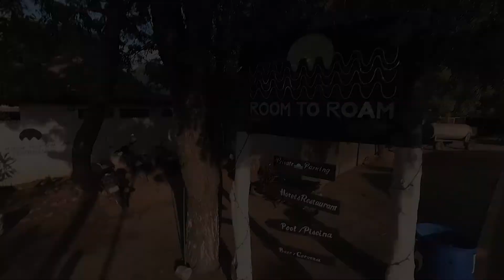Room to Roam on Playa El Gigante Beach, Nicaragua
Want booking information and details about Room to Roam?

Want to know more about El Gigante Beach and exactly where this property is located?  Check out our Virtual Tour and comprehensive guide on El Gigante

STAFF LANGUAGES

English
Spanish

WIFI SPEEDS

5 mbps
4 mbps

AIR CONDITIONING

These accommodations come with Air Conditioning included in each room.

ON-SITE RESTAURANT

Room to Roam has a modern and healthy menu with great food and drinks.   Check out what we have on the menu.

TO DO IN THE AREA

Playa El Gigante is a good surfing location.   There are several breaks within walking distance of this beach house.   Just grab your board and hop on the beach on the other side of the road.

THE ACCOMMODATIONS

This listing is for Room #2 which has a Queen Bed and sleeps 2.  Perfect for couples.   The room has its own bathroom and kitchen.
In the heart of Gigante and steps from the beach, Room to Roam has 14 modern rooms with all the comforts of home. Be sure to visit our on-site bar & restaurant for the finest cocktails and meals in town.

Let our concierge assist you with anything from airport transportation to daily activities and rentals. We look forward to hosting you soon!

📌 WANT TO MAKE CONTENT LIKE WE DO?

OUR WEBSITE CONTENT:
📸360 Camera